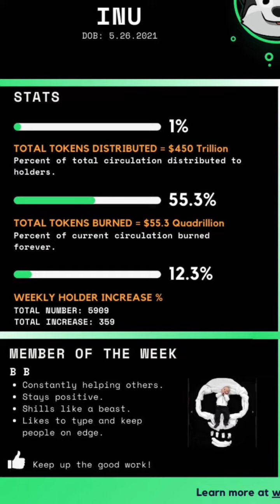AidiVideoArt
This video was created by one of our community members! @Takashi